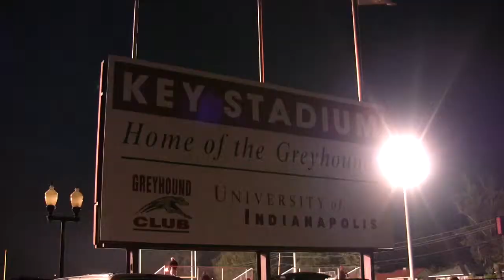UIndy Football vs Kentucky Wesleyan 10-26-13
The Hounds dominated KWC by the score of 52-0